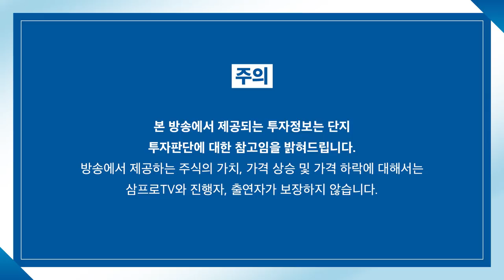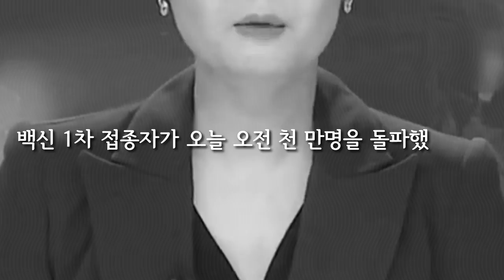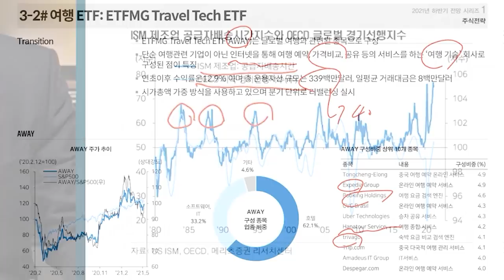[뉴스3] 공모주 슈퍼위크가 온다…100조 역대급 '쩐의 대란'